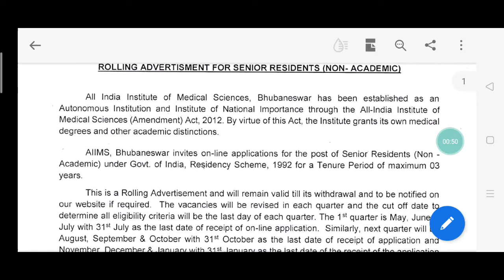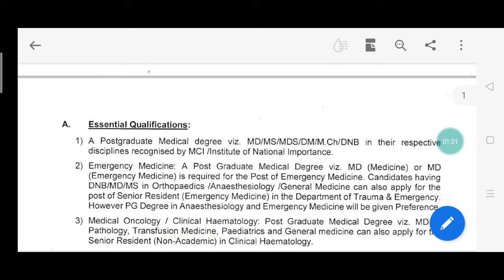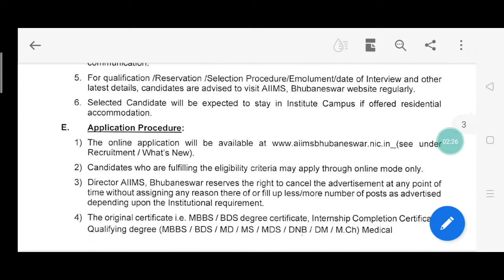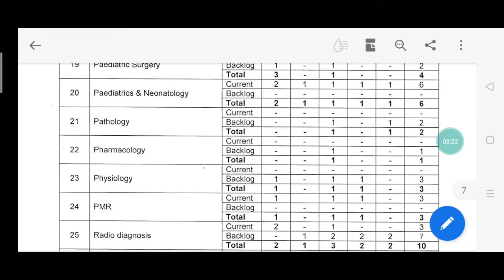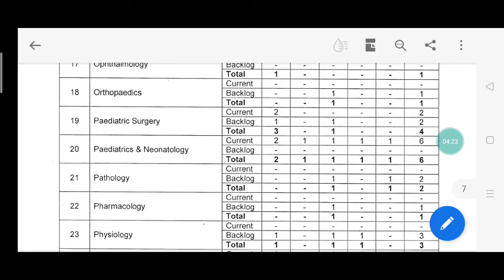AIIMS Bhubaneswar Recruitment.90 POST.GOVT RECRUITMENT 2021|| 2021 Vacancy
AIIMS Bhubaneswar Recruitment.90 POST.GOVT RECRUITMENT 2021|| 2021 Vacancy ‎@Learning with Priti

Bhubaneswar AIIMS Recruitment - aiims bhubaneswar !! aiims recruitment 2018 !! latest govt jobs | Bhubaneswar AIIMS Recruitment - aiims bhubaneswar recruitment 2020!!odisha new jobs updates| | Bhubaneswar AIIMS Recruitment - girl duped of on pretext of job at bhubaneswar aiims, Bhubaneswar AIIMS Recruitment - aiims bhubaneswar recruitment 2020!! odisha aiims recruitment aiims recruitment bbsr odisha aiims bbsr recruitment odia educational news odisha's educational news educational news of august breakfast in mdm tacher training in august bhubaneswar aiims rrecruitment staff nurse vacancy in haryana rrb staff nurse previous solved paper railway staff nurse model question paper railway staff nurse vacancy 2019 rj nursing academy railway staff nurse previous year question rrb nursing model paper .. bhubaneswar aiims recruitment 2021- application for all odisha candidatesbhubaneswar aiims recruitment 2021//apply online//all odisha govt job 2021/odishagovtjob/odishajob..
 Odisha job - 🇮🇳 odisha block level job || odisha govt job || no exam ||
Odisha job - odisha police recruitment 2021 | oisf recruitment 2021 | odisha police constable job | Odisha job - amin recruitment 2021 ! odisha govt job update today ! odisha job | Odisha job - indian postal recruitment 2021 appl y for 4368 gds vacancy odisha job details | Odisha job - flipkart company job । company - private job odisha । kk job news | ct,bed,otet exam 2021.. mathematics class 01 otet exam 2020..night special class 01 ct,bed,otet exam 2021... ct,bed,otet exam 2021..odia special class 01ct,bed,ri amin exam 2021..mathematics special class 16  ct,bed,otet exam 2021..english special class 01.- target otet-osstet-2020 .. practice set 1..live class.ct bed exam 2020..odia grammer full coverage ..ctet 2020..pedagogy special..score full marks ct,bed,otet exam 2021.full planning video | otet,ct,bed exam 2021..english full  | ri,amin exam 2021..practice  set | ct,bed,otet exam 2021.fc 1 unit 1

Bhubaneswar AIIMS Recruitment, Odisha daily job, private job, central govt job, Odisha New Job Updates, Field Worker Post In Medical, aiims Bbsr job, aiims fild worker recruitment 2020, Odisha job, odisha police constable recruitment 2021, , panchayat samiti job requirement 2021,